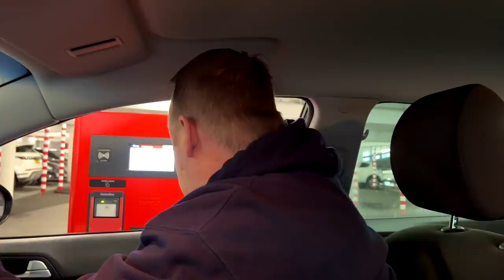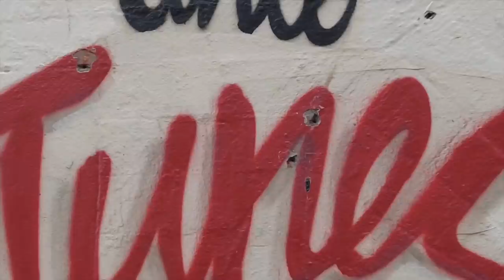I tried Mashed Potato with some Fried Chicken in Liverpool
Danny is in Liverpool